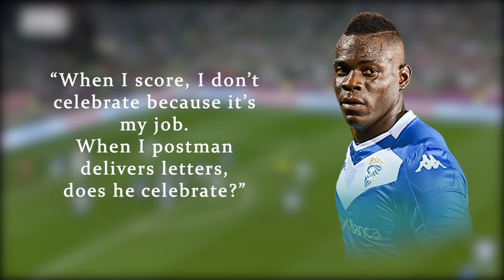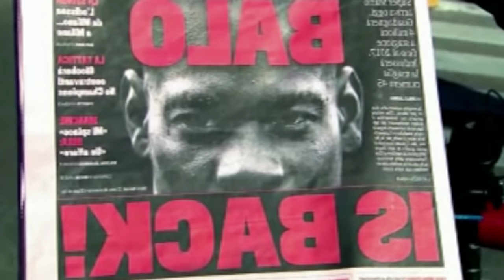The Rise and Fall of Mario Balotelli - The Real Story behind this CRAZY Footballer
This is The Rise and Fall of Mario Balotelli.

Not so long ago, Mario Balotelli was one of football’s greatest wonderkid. Nevertheless, his career gradually faded until he disappeared from the front pages of the football world. While immensely talented, Balotelli didn’t reach all the glory that was envisioned for him. Today, he is remembered more for his famous memes than for the goals he has scored. In this video, we will look at his career to see what happened to Mario Balotelli and where it all went wrong.

Inspired by Mario Balotelli 2021/22 Sezonu Tüm Golleri

Inspired by Where is Balotelli Now?

Inspired by The Rise and Fall of Mario Balotelli🇮🇹

Inspired by The Rise & Fall of Mario Balotelli - Official Documentary Movie

Inspired by Mario Balotelli pranks Edin Dzeko